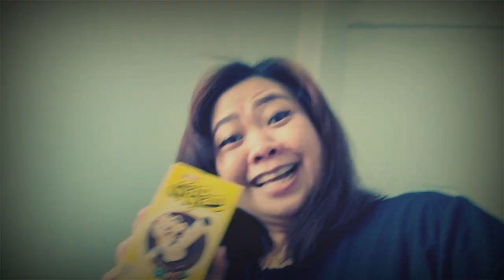MAMI SEDIH ? 😭 Cobain Snack HADIAH GAME ielle Zael - ES KRIM - COKELAT JUMBO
halo cari video menarik lainnya di ‎@Ielle Zael   ‎@Zael Family Channel